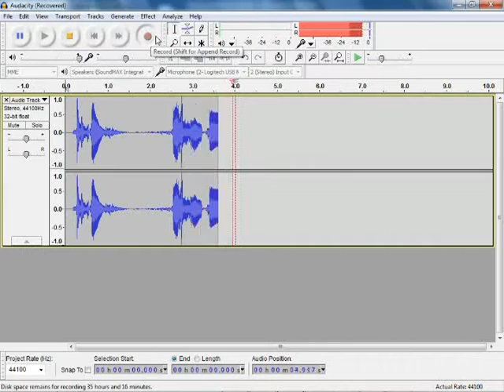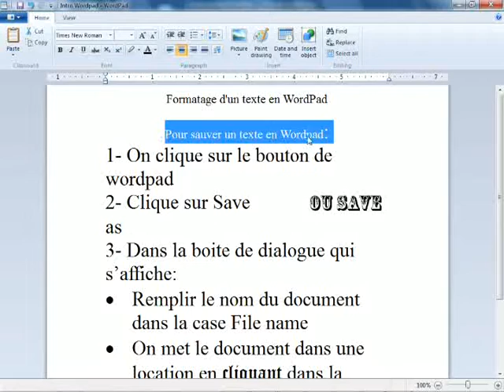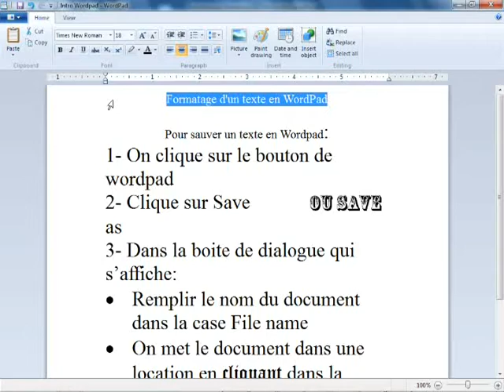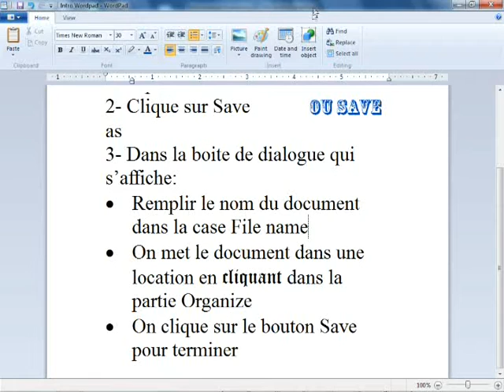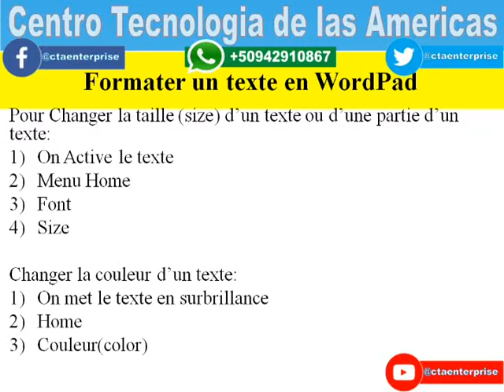Cours Informatique Bureautique Changer la couleur dans texte en Wordpad Chapitre 4 Lecon 8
Changer la couleur dans texte en Wordpad